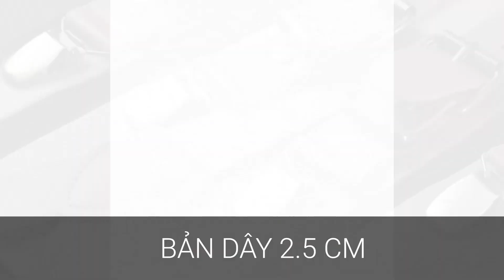Các mẫu dây đai chữ Y đẹp, đa dạng kiểu dáng, màu sắc & phong cách | Thomas Nguyen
Bộ sưu tập các mẫu dây đai chữ Y mới nhất với nhiều phong cách từ đơn sắc giản dị cho đến các họa tiết cổ điển, hiện đại, trẻ trung. Bạn có thể chọn đai kẹp hoặc đai nút cài theo sở thích và nhu cầu sử dụng. Thiết kế dây đai co giãn đàn hồi tốt, kẹp có đệm cao su không gây hư hại quần áo và được khuyến khích sử dụng thay thế cho dây lưng thắt eo truyền thống.

/Thomas Nguyen - Lịch lãm đậm chất riêng/
Address: 445/2/2G Quang Trung St., W.10, Dict. Gò Vấp, HCMC